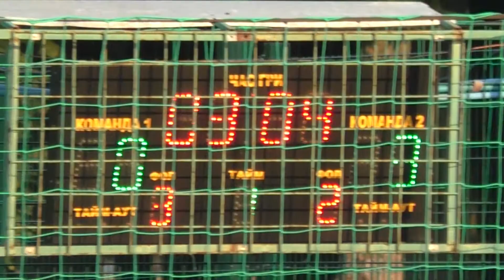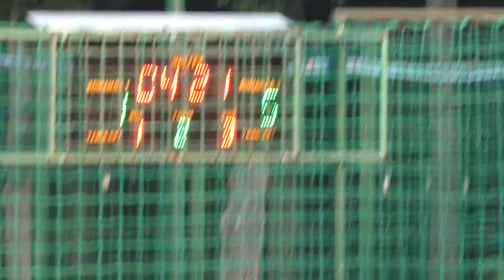12 КХ 7 лига 1/2 1-4 Grand - Впоряде (голы)